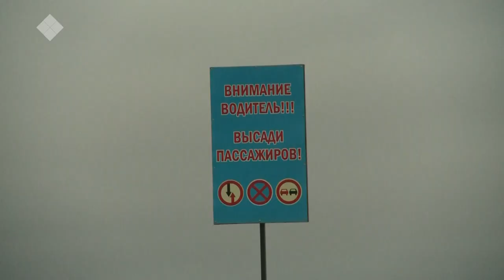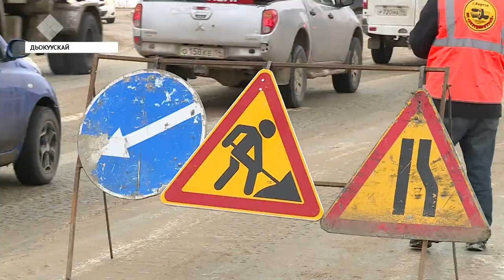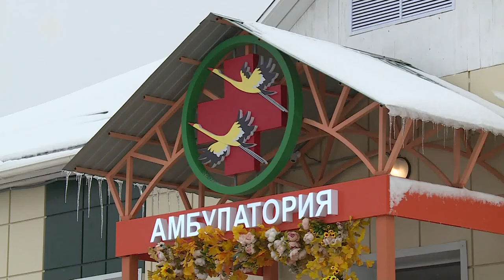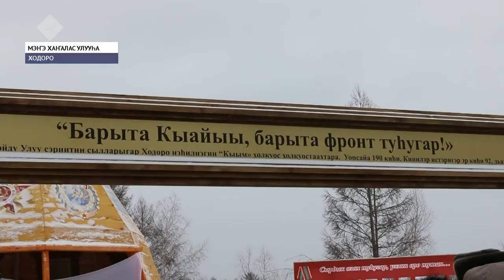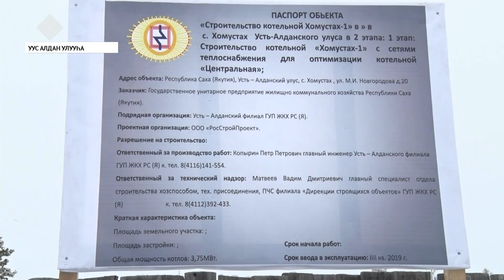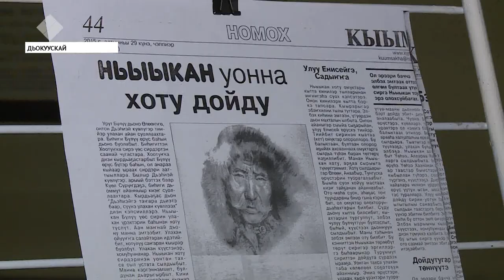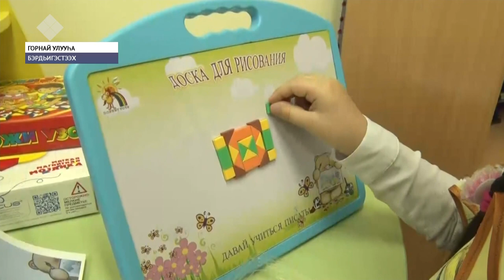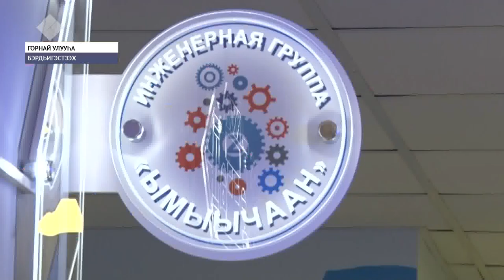«Саха сирэ» информационнай биэрии. Алтынньы 11 күнэ, 20:30 ч